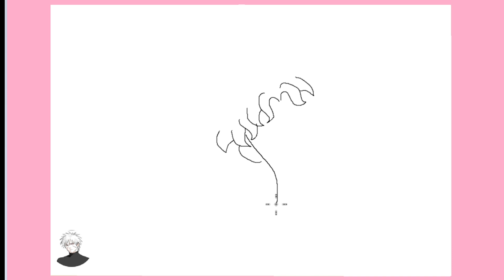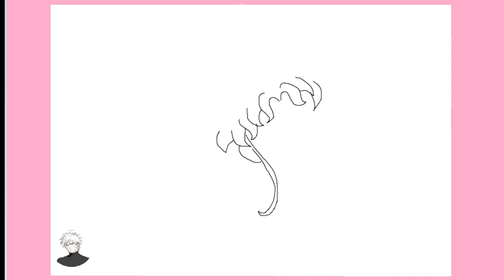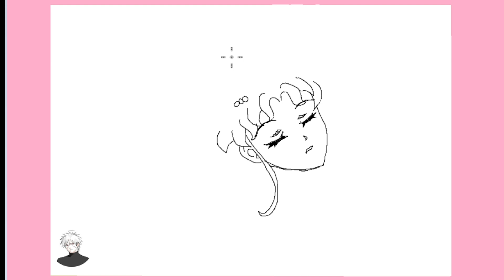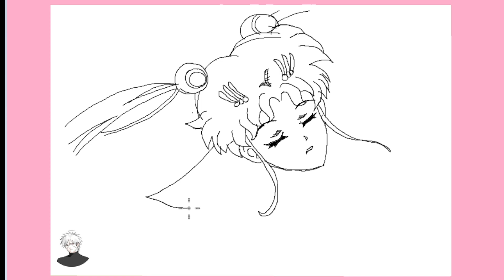Vẽ thủy thủ mặt trăng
thủy thủ mặt trăng, usagi, sailor moon, công chúa serenity, vẽ, draw